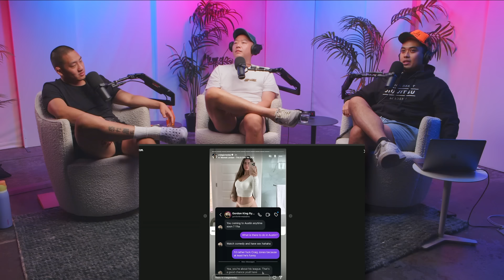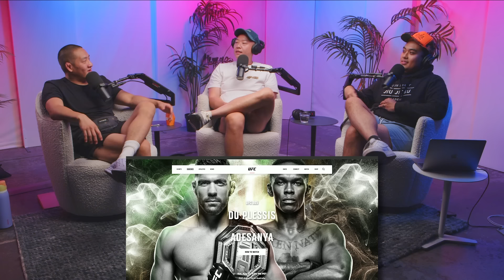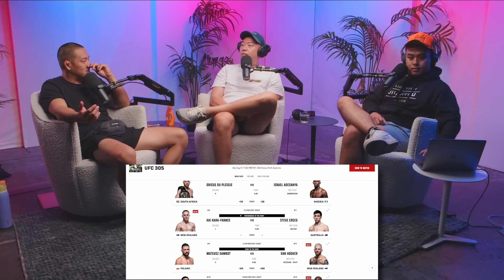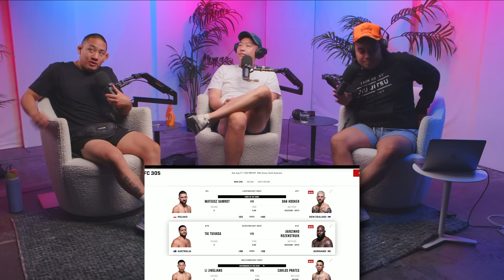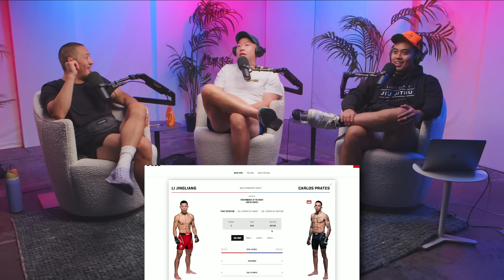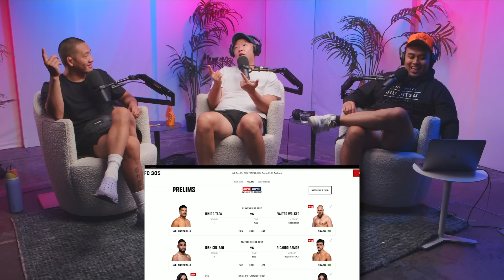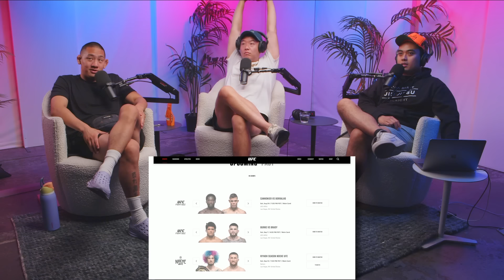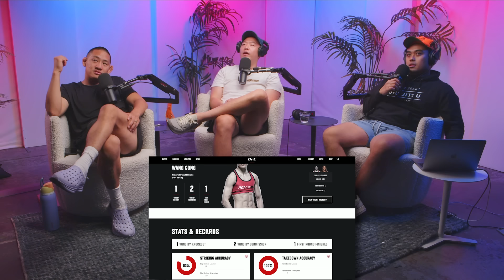UFC 305 Reaction: Dricus Du Plessis WINS & CJI vs ADCC Recap - Ep 46 - The Casuals MMA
This week, THE CASUALS discuss the insane fight weekend, covering UFC 305 and the first annual CJI. The boys recap CJI highlights, Craig Jones vs Gordan Ryan, and give DDP his flowers. They also share their picks for UFC Fight Night: Cannonier vs Borralho.

Welcome to THE CASUALS MMA — The #1 MMA podcast hosted by casual fans who know nothing at all. A comedic take on MMA news and its biggest stars.

00:00 - Intro
00:55 - Nick’s Gold Medal
04:00 - CJI: the BJJ Fandom Is Out of Pocket
08:45 - Gilbert’s Live Experience at CJI
13:45 - Gordon Ryan vs Craig Jones Beef
18:15 - UFC 305: DDP vs Israel Adesanya
28:05 - Marvin Vettori vs Brendan Allen Street Fight @ PFL
30:00 - Khamzat vs Whittaker Early Predictions
34:25 - More UFC 305: Dan Hooker, Tai Tuivasa, Carlos Prates
54:14 - Khalil Rountree vs Alex Pereira Thoughts
01:02:20 - UFC Fight Night: Cannonier vs Borralho Picks